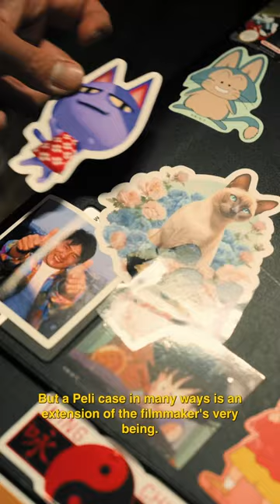How to cover your Peli case in Stickers